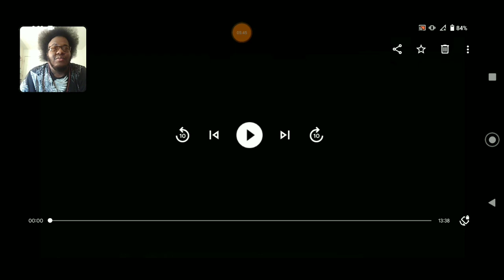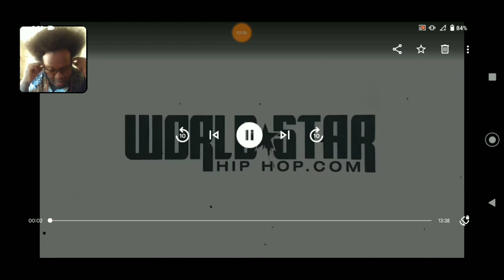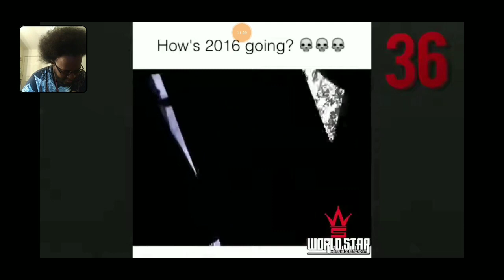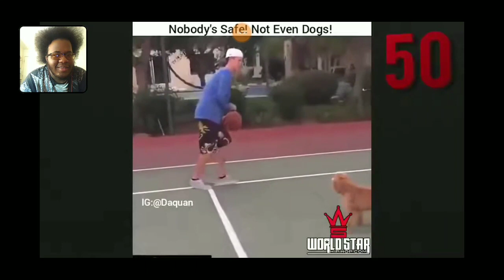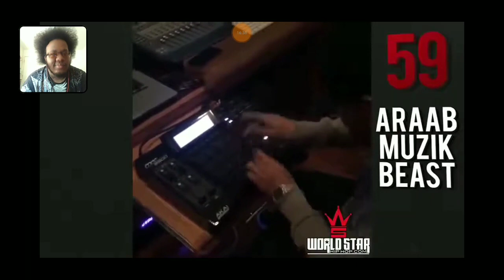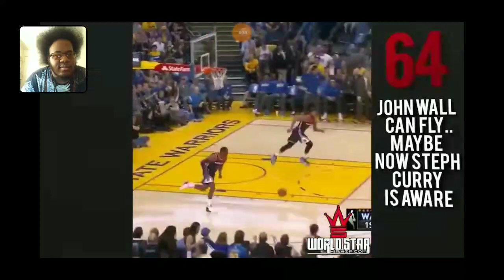WSHH Vine Comp 7 World☆HipHop Vines Reaction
I really wish that World☆HipHop Vines was part of this nostalgia from the 2010's but it's almost going to be maybe if the viewers want to do more like this